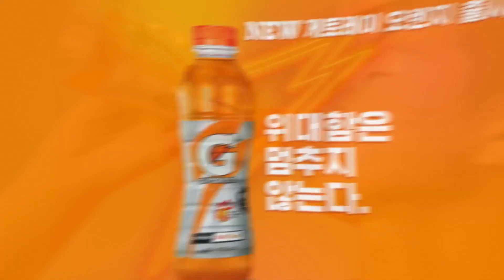[하나원큐 K리그2] R24 전남 vs 대전 하이라이트 | Jeonnam vs Daejeon Highlights (21.08.08)